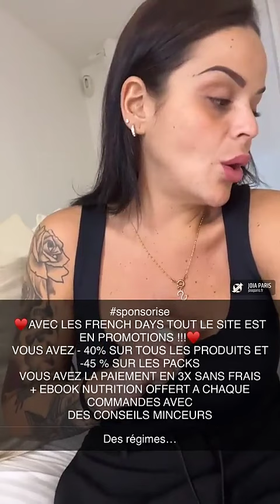SARAH FRAISOU - 10 Mai 2023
Les amis on se retrouve pour mon vlog du 10 Mai 2023 sur notre chaine - Pour retrouver tous mes vlogs direction ma playlist